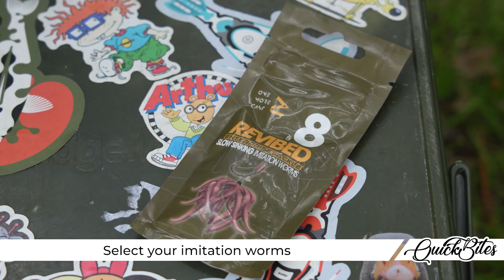The Best Carp Fishing Worm Rig? OMC Tweakers Wormurai Sprig Stop Kit – Carp Fishing Quickbite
Carp Worm Rigs Made Easy With The OMC Tweakers Wormurai Sprig Stop Kit

Carp worm rigs have earned their reputation as one of the most effective ways to attract a wide range of fish species. They're a favourite among many, but the art of tying worm rigs can be a bit tricky. That's where the OMC Tweakers Wormurai Sprig Stop Kit comes into play, turning a complex process into something delightfully simple.

Join Phil as he explores the ins and outs of worm rigging, focusing on the power behind this technique. He'll walk you through the utility and adaptability of the Wormurai Sprig Stop Kit, making it suitable for various softer bait types, including carp, tench, and catfish.

Want to see it in action? Phil will demonstrate how this tool streamlines bait setup and how you can add as many worms as you like to achieve a perfect presentation in the water. From its double-ended baiting tool to its effortless application, this kit offers a fresh approach to your angling efforts.

But that's not all. The video is packed with insights on the balance of weight, hook size, and presentation to turn a simple cast into an irresistible invitation for a successful catch.

Whether you're a seasoned angler or new to the waters, the OMC Tweakers Wormurai Sprig Stop Kit offers a gateway to a more fulfilling and successful angling journey.

Ready to experience the difference for yourself? You can find the link to purchase your own OMC Tweakers Wormurai Sprig Stop Kit in the description below.

We love hearing from you, so feel free to drop a comment with your thoughts or questions.

At Angling Direct, we're committed to enhancing your fishing adventures with content that's both engaging and informative.

Dive into the video, and may your next big catch be just a cast away!